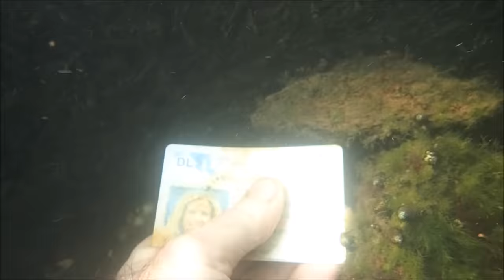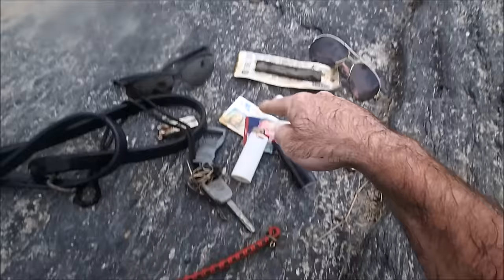River Treasure: I Found A Buffalo!!! (stick)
Join me on a short river exploration. I find a few interesting things lost by others including a not so yummy looking piece of Buffalo and Cranberry jerky.

ss